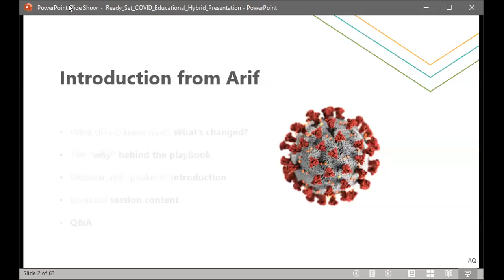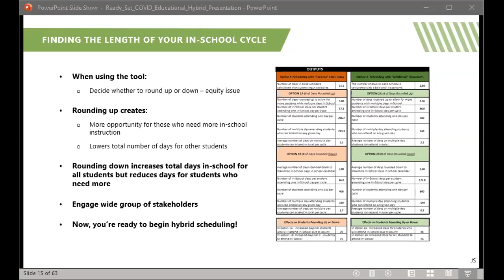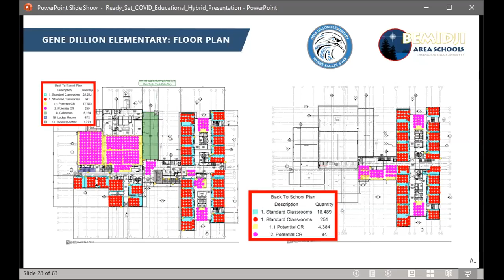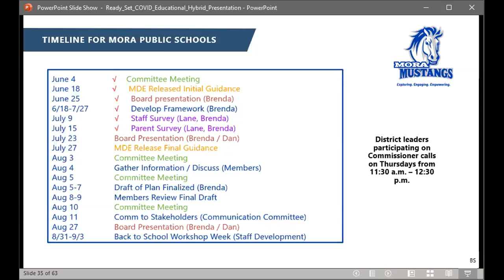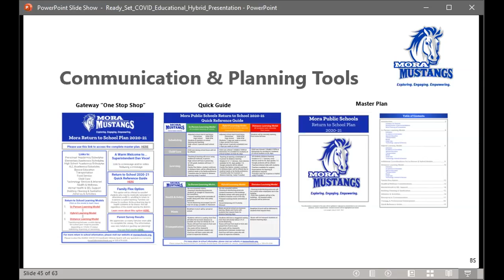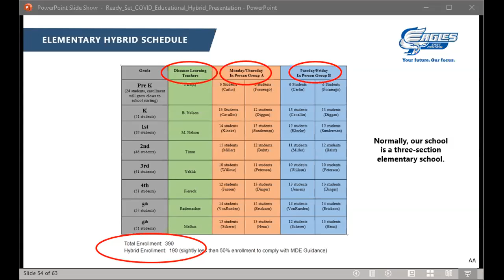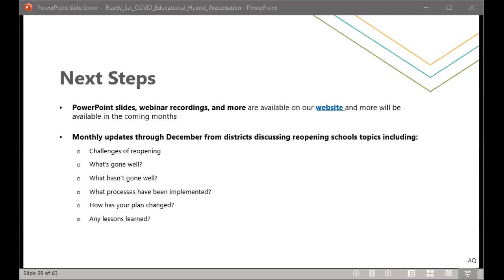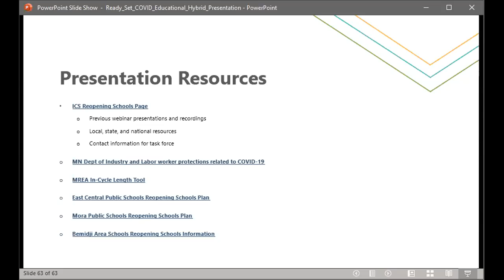Ready, Set, COVID: Education Hybrid Model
Ready, Set, COVID: A Playbook for Reopening Minnesota Schools